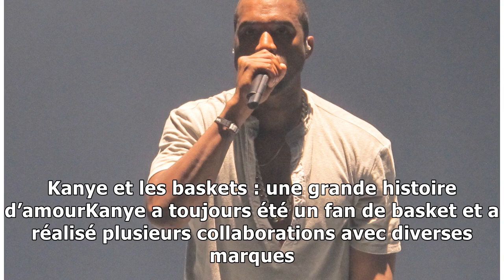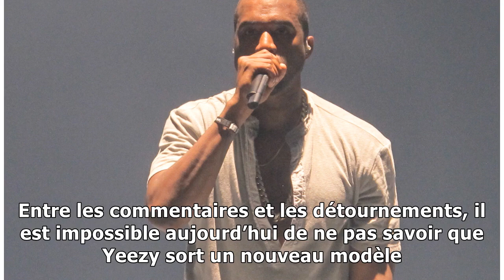Kanye West sort sa nouvelle basket. Elle est … surprenante !